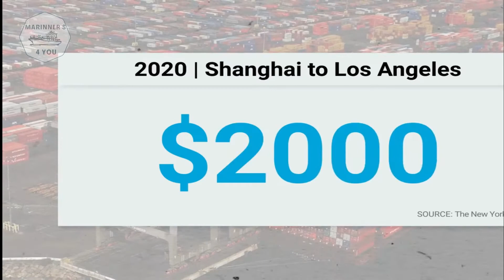🚢 SHIPPING CONTAINER TRAFFIC JAM 🤷‍♂️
When the pandemic started, everyone needed COVID supplies from China. Chinese factories couldn't keep up with soaring demand from Western nations, and empty containers started to pile up in faraway ports.

Optimization (NOT TO READ):